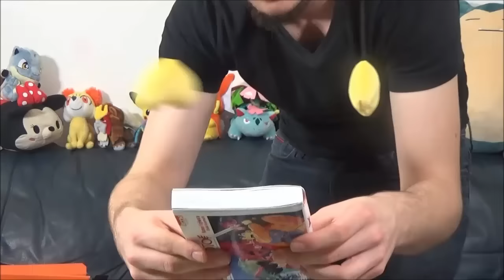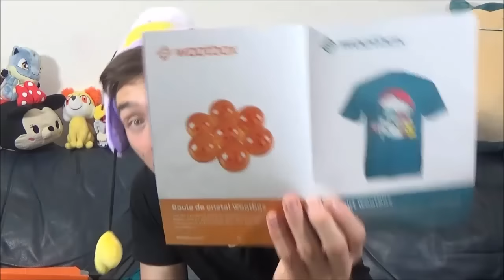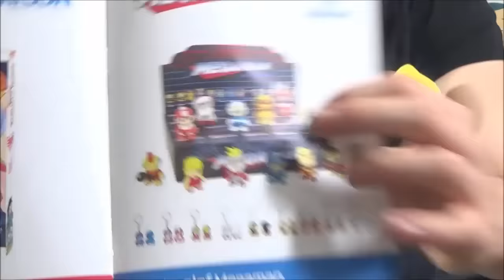Ouverture d'une Boite SURPRISE GAMING JAPON ! WootBox NOVEMBRE 2015 !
Ouverture pokemon boite surprise wootbox japon novembre 2015 RENTRE TON CODE : DavidLafarge ici pour avoir 5 euros de réduction SUR TA WOOTBOX Un pack surprise version gaming du site wootbox qui est en partenariat avec jeuxvidéo.com !

Hey les amis ! On se retrouve pour une vidéo très très spécial ! On se retrouve avec une boite surprise du site wootbox qui m'a été offerte ! C'est une sorte de boite surprise gaming avec un thème variant chaque mois ! :D

RENTRE TON CODE : DavidLafarge ici pour avoir 5 euros de réduction SUR TA WOOTBOX

Celle si a pour thème JAPON ! Avec un peu pokémon !

N’hésitez pas à me mettre un pouce vert me dire votre commentaire avec votre avis sur cette box et cette vidéo ! Et me dire si vous la voulez pour le mois prochain ! :D

Je vous fais plein de bisous ! Gardez la forme et profitez de la vie !

David